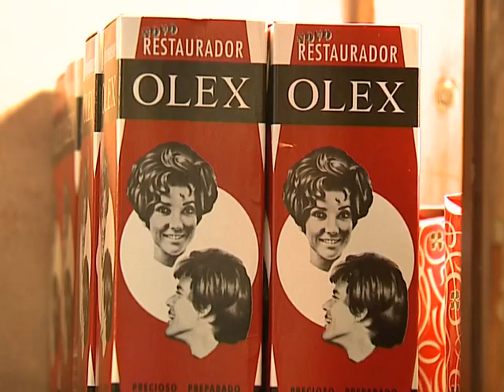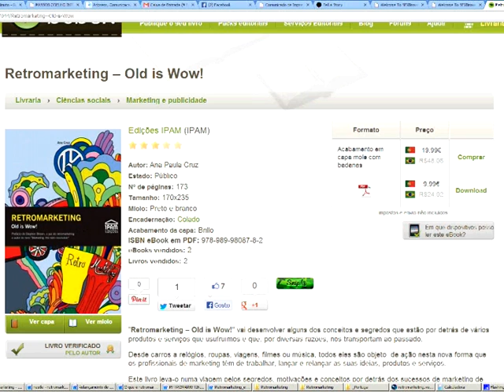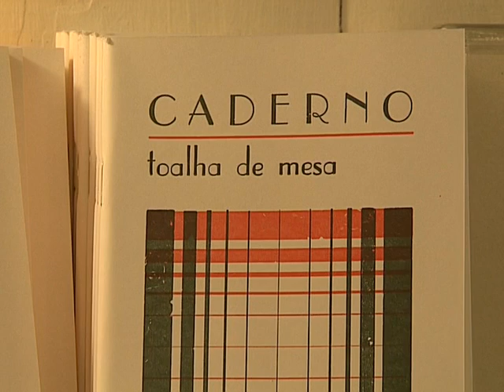O antigo está na moda e veio para ficar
PIVÔ
O que é antigo ainda está na moda. Produtos e marcas de outros tempos regressaram ao mercado, muitas vezes a pedido dos próprios consumidores. Atentas a este "boom" da saudade, empresas nacionais e estrangeiras a operar em Portugal decidiram relançar artigos que estavam descontinuados como o chocolate Toffee Crisp ou o gelado Fizz de limão. Vamos conhecer este fenómeno a que os especialistas chamam de Retromarketing.

ORÁCULO
 - Empresas lançam produtos antigos para satisfazer saudosismo dos portugueses e a curiosidade de estrangeiros
 - Stephen Brown, professor da Universidade de Ulster, acredita que o Retromarketing veio para ficar
 - Técnica de marketing é mais conservadora e menos arriscada do que aposta em produtos novos

VIVOS
Maria Lino -- 44 anos, Lagos
Joaquim Ferreira -- 43 anos, Braga
Lina Castanheira -- 47 anos, Lisboa
Angelina Pais -- 67 anos, Lisboa
Carla Madeira -- 42 anos, Tavira
Laetitia Balmes -- gestora Marketing Nestlé

Emissão a 10 agosto 2013